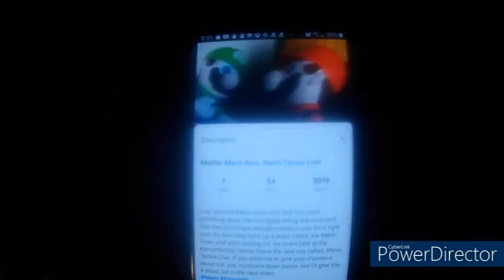Ksmantle Behind the Scenes: Master Mario Bros. Mario Jr Goes to College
It's Behind the Scenes footage of Master Mario Bros. Mario Jr Goes to College! You can check out the original video

My friend code on Nintendo Switch: SW-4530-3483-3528
Follow me on Xbox: Keegan#2541
My Nintendo Network ID on Wii U: AwesomeKeegan126
My friend code on Nintendo 3DS: 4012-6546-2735